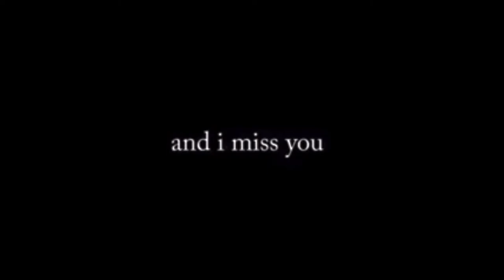River camping, and catfish catch, clean, cook(best burritos ever)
What’s up guys today me and my friend Marcus decided to camp outback by the river and catch some river catfish! We made an amazing burrito out of catfish we caught and some venison back straps from a doe I got last season! Also some clam cakes cooked in the fire from quahogs we got a few weeks ago kayaking the bay!